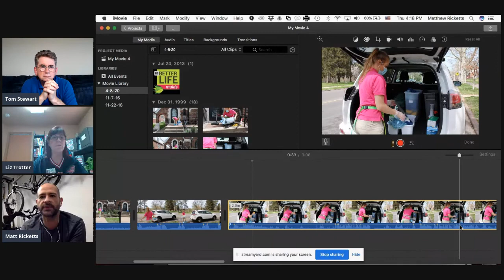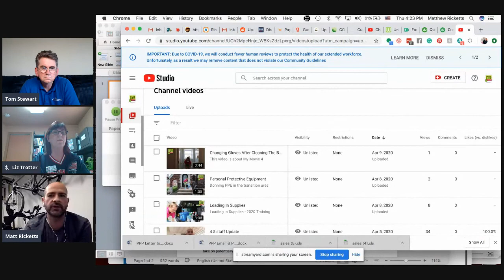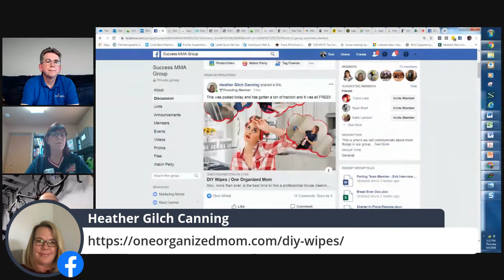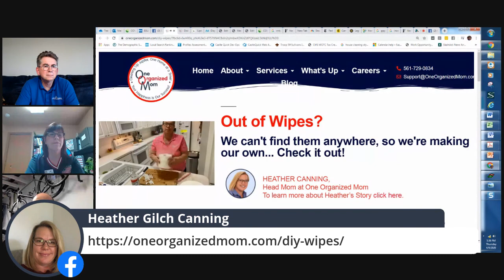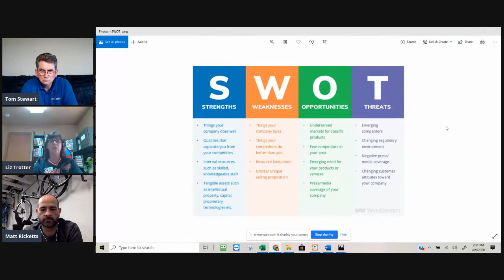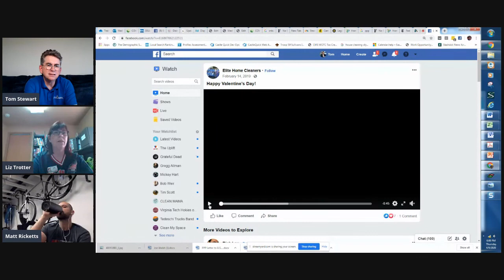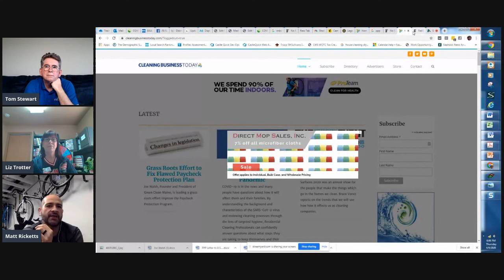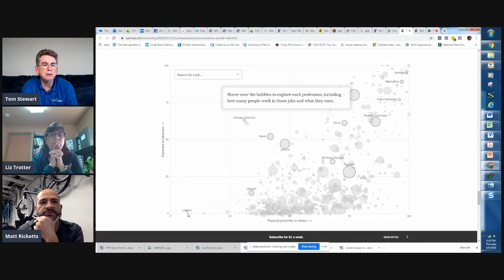Coronavirus Smart Business Moves 040920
Matt Ricketts shares pro tips on making training videos, and Liz shares how we can use a SWOT analysis to refine our strategy in a post COVID-19 world.